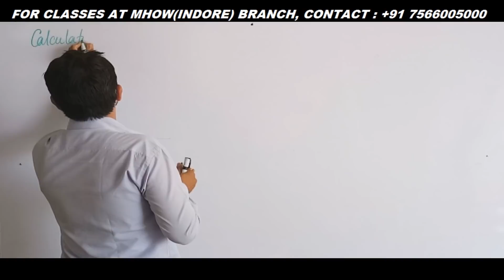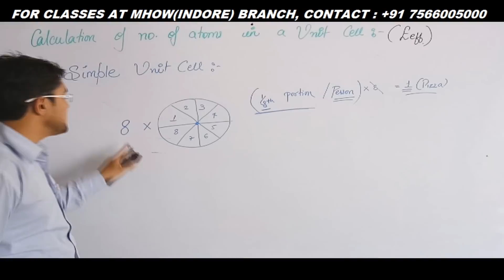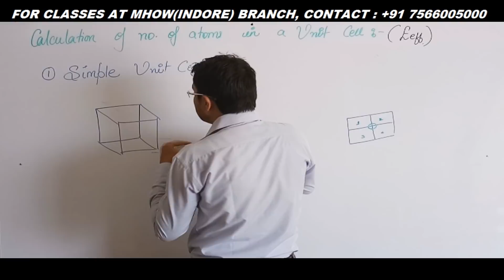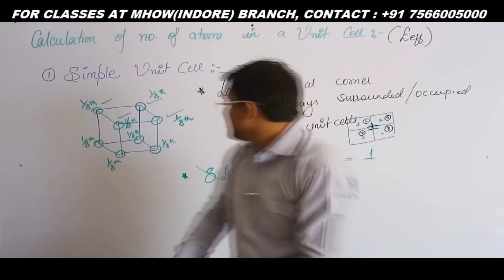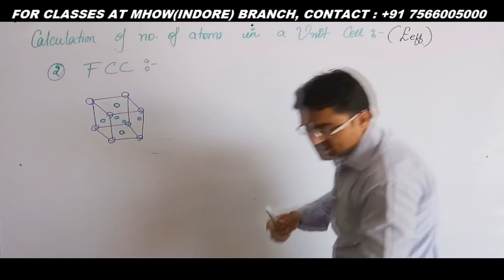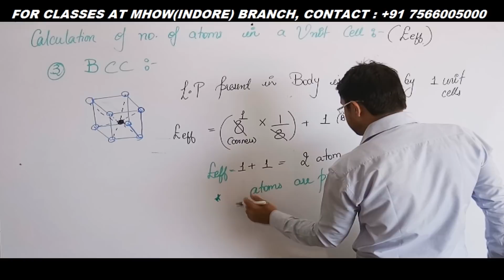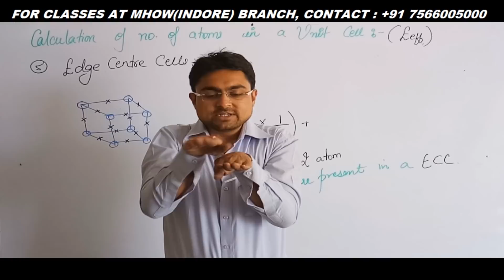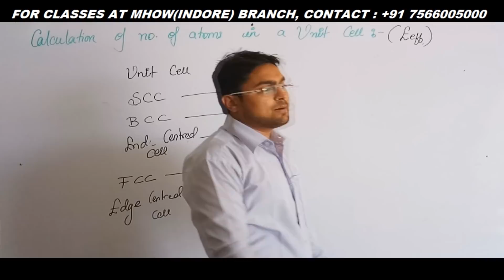Solid States - Calculation of total number of atoms in a unit cell (Part 6)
Get the GRAVITY CIRCLE APP from google play store to get Notes, Test Series and Videos of Exercise solutions

Chemistry Video Lectures by Mrityunjay Sir.

Topic Covered- Calculations of total number of atoms in a unit cell.
FCC - 4; BCC - 2; SCC - 1 etc.,...